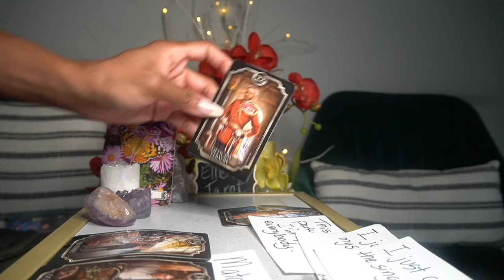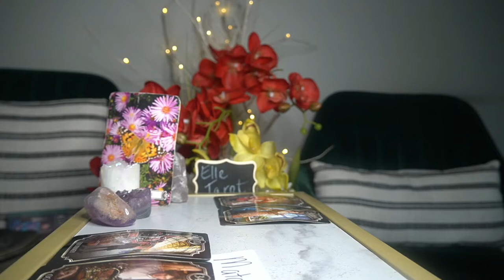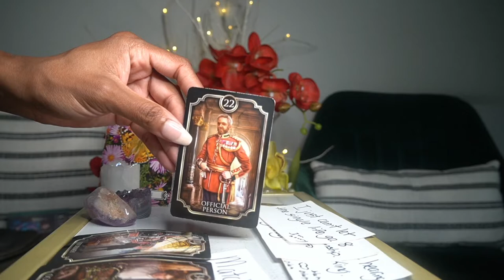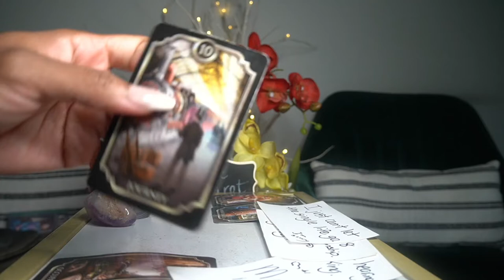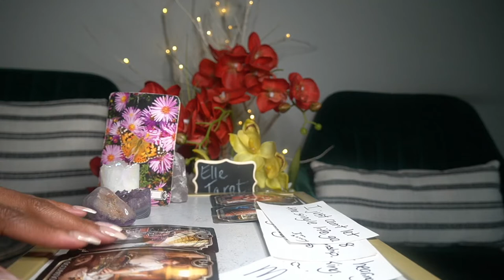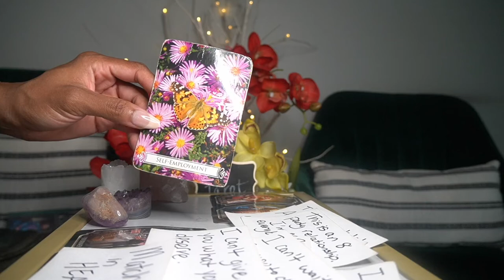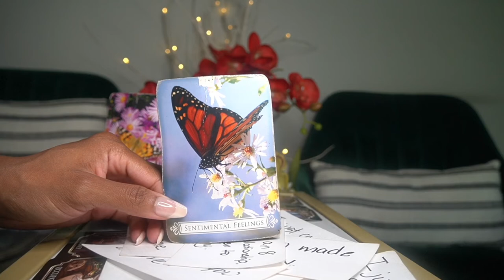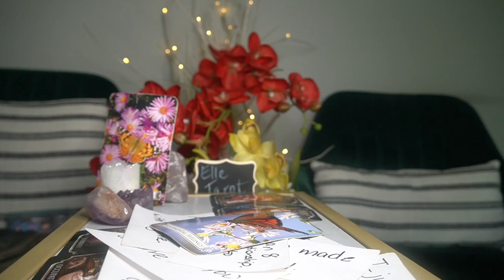SCORPIO AUG '21 THIS IS A WHOLE MESS THROW THE WHOLE RELATIONSHIP AWAY